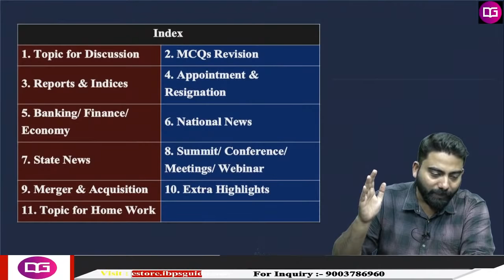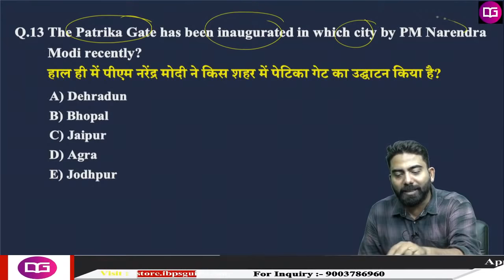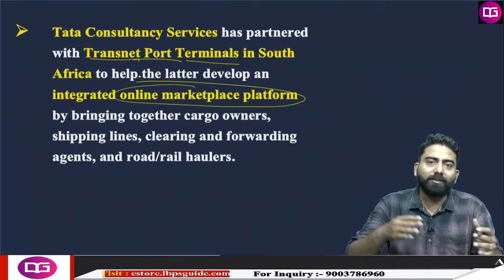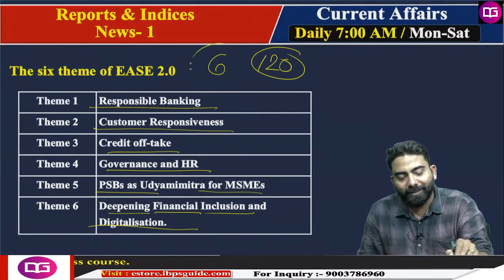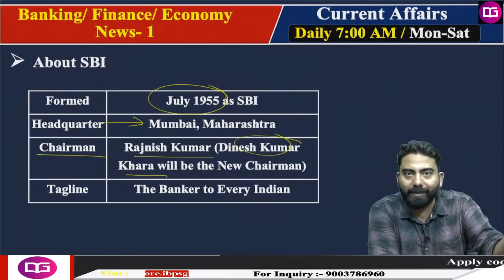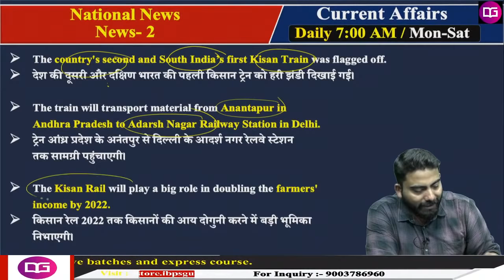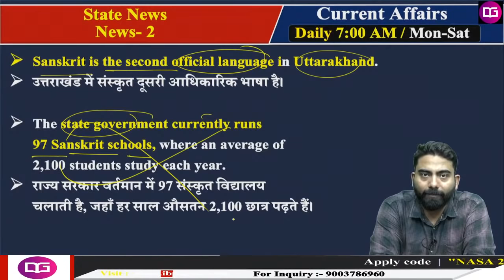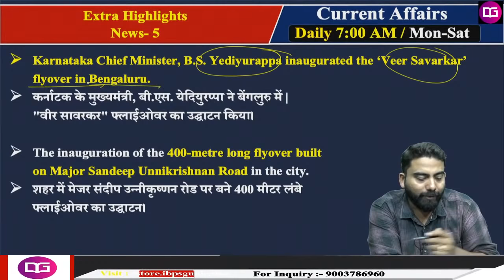Daily Current Affairs | 10 September Current Affairs 2020 | Current Affairs by Abhijeet Sir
Daily Current Affairs: In this session, we discussed 10 September Current Affairs 2020 in our daily Morning Show from various sources like The Hindu Newspaper, Economic Times, PIB, PTI, Business Standard, News on Air, DD News Etc.

⇒ To Join General Awareness Crash course for IBPS RRB-IBPS PO/Clerk by Abhijeet Sir

⇒ To Buy Complete IBPS PO/clerk Pre+Mains Batch By Team NASA
⇒ To Buy All in One Ultimate Xpress Package for Bank Exams 2020 (Live Batches + Video Courses + Mock Tests)

Click Here to Grab IBPS RRB PO/Clerk Live Class & Mock Test Series (Pre + Mains)

Free Live Video Classes Schedule With Playlist Links

✿ Morning Shows:
07:00 AM - Daily Current Affairs by Abhijeet Sir
08:00 AM - The Hindu Editorial Analysis by Narendra Sir

✿ IBPS PO/Clerk Pre+Mains 2020:
09:00 AM - Maths by Amit Pandey Sir
10:00 AM - Reasoning by Sachin Modi Sir

✿ IBPS RRB | IBPS | SBI PO/Clerk Mains 2020:
11:00 AM - General Awareness by Abhijeet Sir
12:00 PM - Computer by Yogesh Sir

✿ SSC CGL, CPO, CHSL STENOGRAPHER Exam 2020:
12:00 PM - General Studies by Gurpreet Ma'am
12:00 PM - General Studies by Akhilesh Sir (Saturday)
01:00 PM - Maths by Amit Sir
02:00 PM - Reasoning by Yogesh Sir
03:00 PM - English by Aparna Ma'am

✿ IBPS RRB PO/Clerk Pre+Mains 2020:
04:00 PM - Reasoning by Rohit Sir
05:00 PM - English by Aparna Ma'am
06:00 PM - Maths by Mahipal Sir (MTW)
06:00 PM - Maths by Minnakshi Ma'am (TFS)

ALL BANK | SSC | RAILWAY Exams
06:00 PM - Spoken English by Aparna Ma'am

07:00 PM - Reasoning by Rohit Sir
08:00 PM - English by Narendra Sir
09:00 PM - Maths by Mahipal Sir

10:00 PM - Brand Show of NASA

4. SSC CGl Tier 1